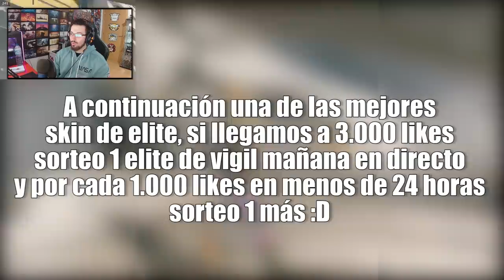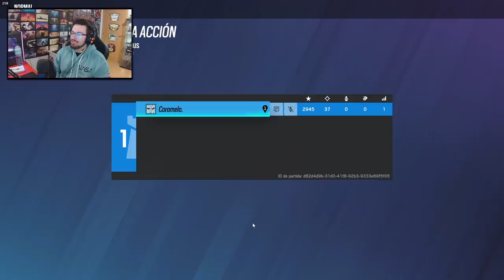JUGANDO con el ELITE de VIGIL | Caramelo Rainbow Six Siege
✅ JUGANDO con el ELITE de VIGIL en este Gameplay de Rainbow Six Siege español en High Calibre.